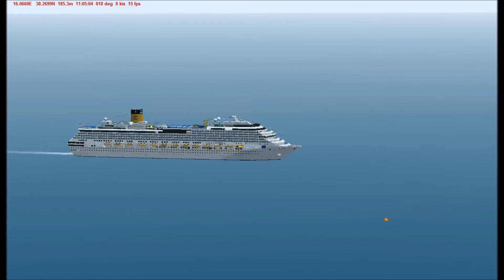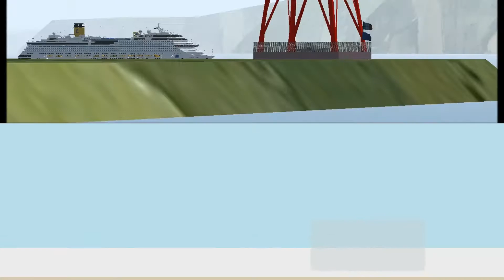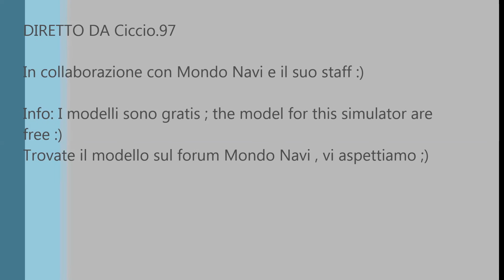Costa Serena in arrivo a Messina